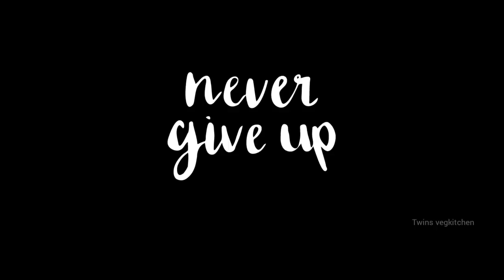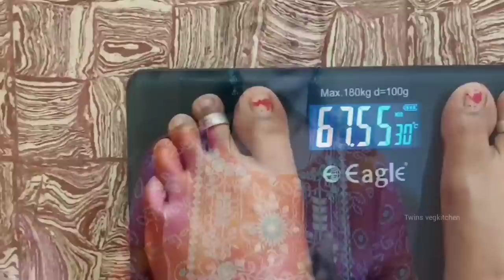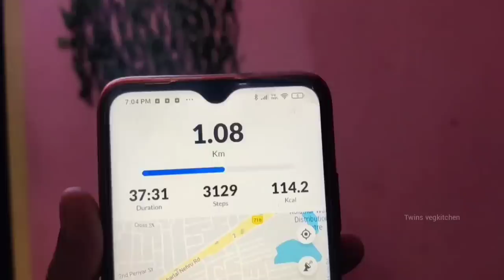How I Lost 2.4 Kg in 10 days 😍 Pregnancy Weight loss | Weight loss Diet & Workout |Weight Loss Tips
IF YOU WANT TO LOSE WEIGHT ONLINE, CLICK ON THE LINK BELOW* 👇

🛑 Connect us

*Greens  Fitness online Programme*

🟢 Solution for weightloss, weight gain, lifestyle diseases
🟢 Special care for PCOD/PCOS/Thyroid
🟢 Nutritionist consultation and customised diet chart
🟢 Daily live  workout sessions /  recorded sessions through WhatsApp
🟢 Daily monitoring of workout and meals
🟢 No equipment workout
🟢 Steps tracking and meditation included
🟢 Cardio, endurance & strength training
🟢 Weekly body assessment and rewarding
🟢 Weekly Mastermind sessions

“STAY SAFE AT HOME AND STAY HEALTHY ”